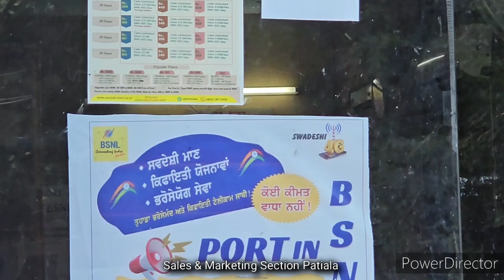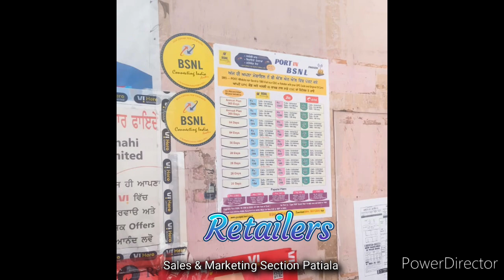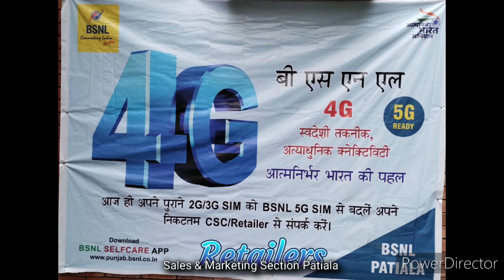BSNL Patiala Marketing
BSNL Patiala Marketing, loveUPatiala